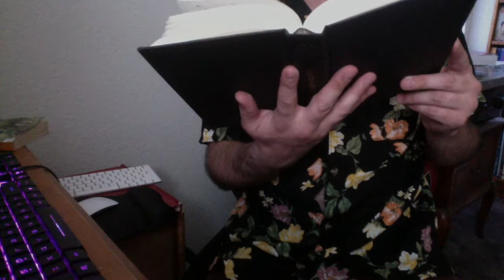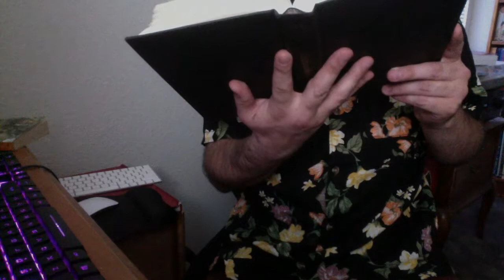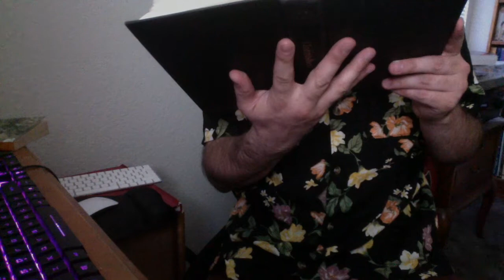The Sources of the Legend of Isildur's Death | Unfinished Tales by J.R.R. Tolkien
My reading of, The Sources of the Legend of Isildur's Death, which is a subsection of, The Disaster of the Gladden Fields ch.1 of Part Three : The Third Age, from Unfinished Tales by J.R.R. Tolkien, edited by Christopher Tolkien.  Discover what happened to Isildur and the ring. Hope you enjoy!

This a Fair Use of these works for the purposes of education and literary criticism.